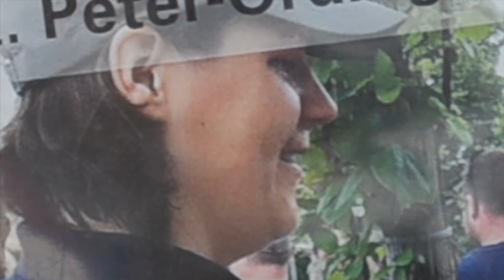FERIENWOHNUNG NA NA NA NA NAH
Holiday apartment, na na na na nah. This is the best apartment, na nah na ne na.